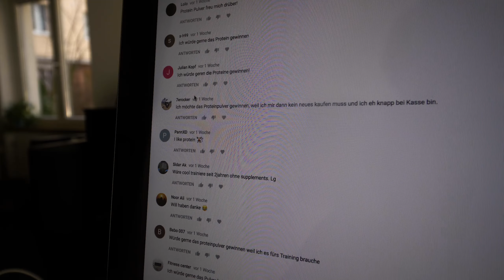Leben am Limit! Kohlenhydrate ab 18 Uhr!? Folge 7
Leben am Limit! Kohlenhydrate ab 18 Uhr!? Was machen sie mit dir? Wirst du dadurch dick - oder nicht?! Ich erkläre dir was Kohlenhydrate überhaupt sind und wie sie auf deinen Körper wirken. Am Ende erfährst du noch, ob du vielleicht das Protein 90 gewonnen hast.